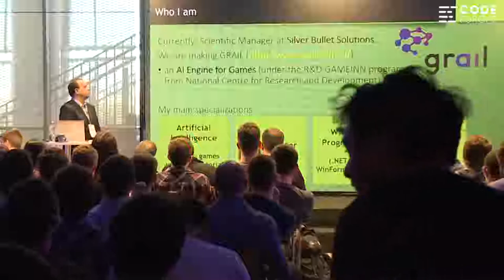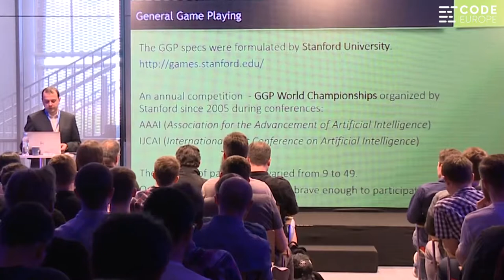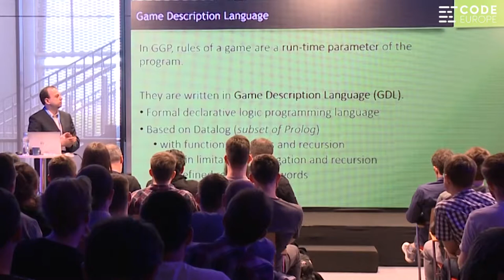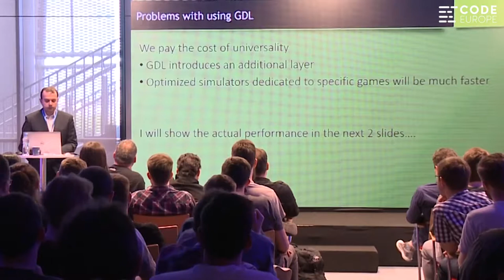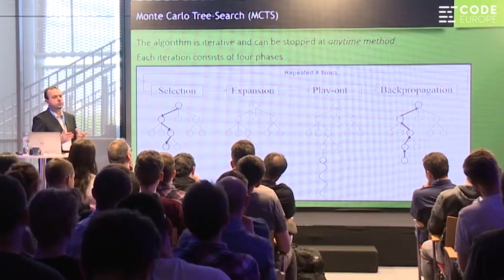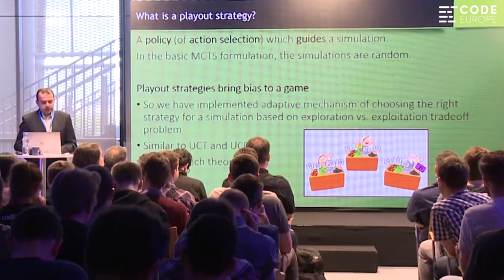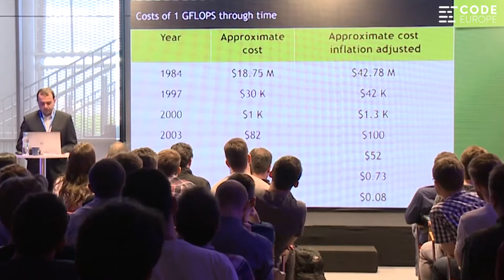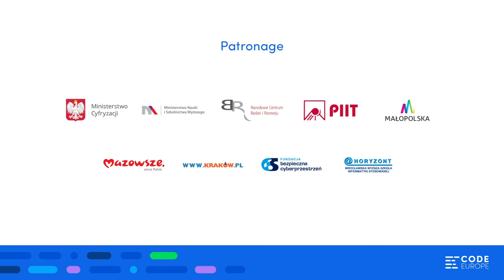One AI program to rule them all - lecture by Maciej Świechowski - Code Europe Spring 2017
One AI program to rule them all - Stanford's General Game Playing
I will describe what it means for a computer program to play any game and shed light on how Stanford University is organizing World Championships for such programs. I will tell my story, how I ended up as 7-8th in them. Code examples and the overall architecture of the system included.